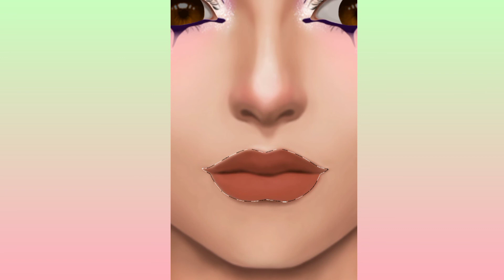Eyebrows Makeup with Beautiful Style ASMR Video